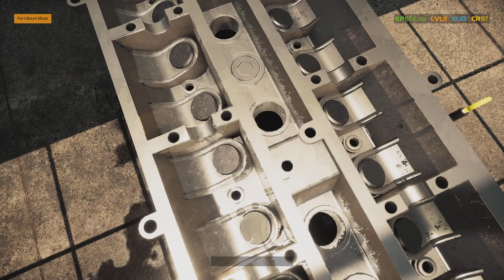Car Mechanic Simulator محاكي تصليح السيارات اليوم الخامس